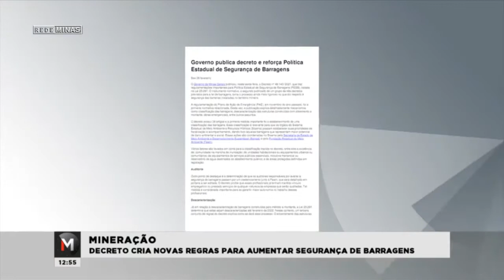MINERAÇÃO: DECRETO CRIA NOVAS REGRAS PARA AUMENTAR SEGURANÇA DE BARRAGENS - Jornal Minas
O Governo de Minas Gerais publicou um decreto que estabelece novas regras para a política de barragens. A intenção é aumentar a segurança das estruturas e facilitar a fiscalização de órgãos como a Fundação Estadual de Meio Ambiente (FAEM).